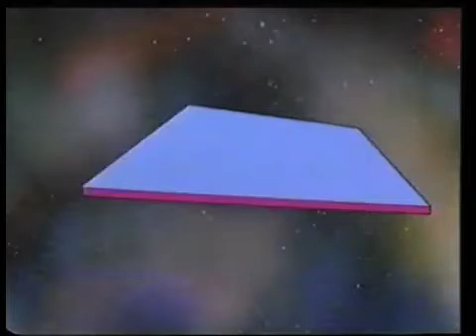Wondermaths 14 - Part 1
80s edutainment at its best! Wondermaths was a schools programme dressed up in a space story about Zak, Stella, and their irritating robot Hudson (all from the planet Theta) trying to get to Earth for a holiday. On the way they encounter various life-threatening space phenomena that can only be defeated by the power of maths.

This is one of the duller episodes - no marauding aliens in sight, just a puzzle about stacking up bricks. It seems Zak was getting rather fed up with Hudson by this point too, frequently mimicking his admittedly hilarious accent.